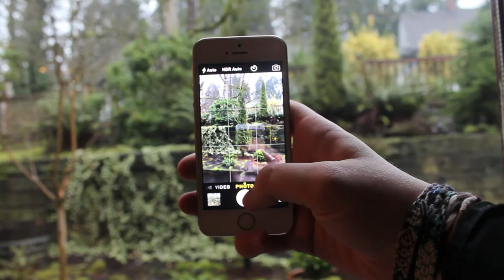grown.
thanks for taking the time out of your day to watch whatever this was!! if you liked it enough to want more, heres some portals to everywhere else i am:

xoxo